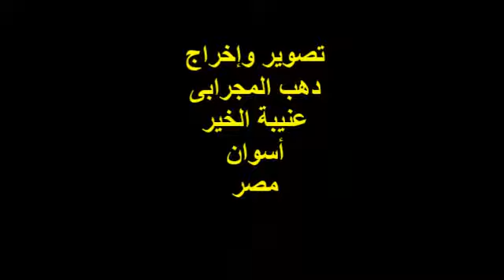سائق الركبِ إلى دار الهنا